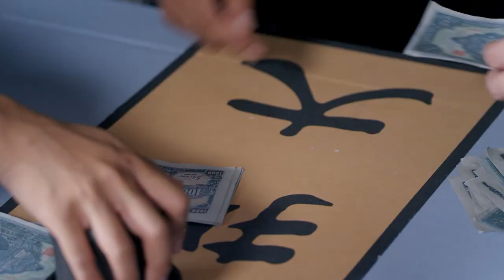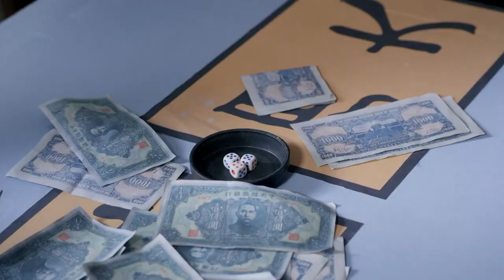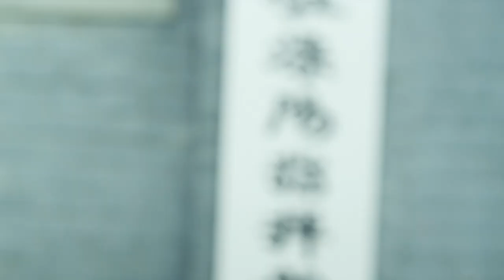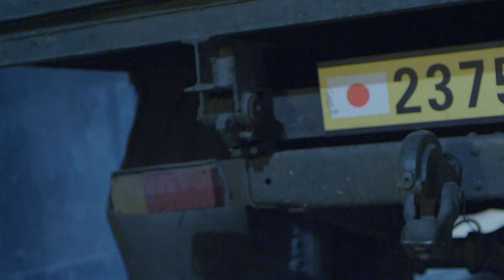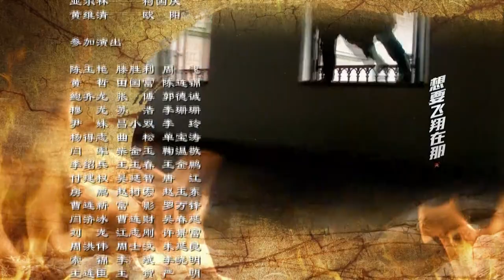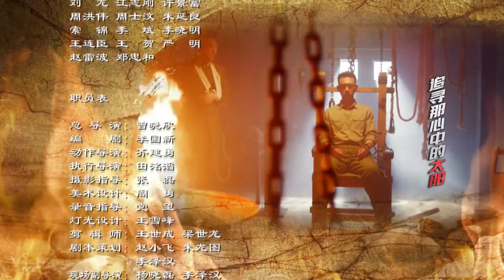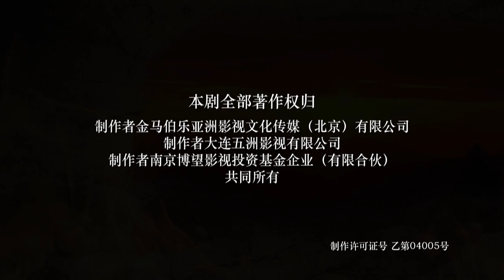【抗战剧 ENG SUB】神枪战队 15丨传奇英雄梁飞带领神枪战队粉碎日寇阴谋